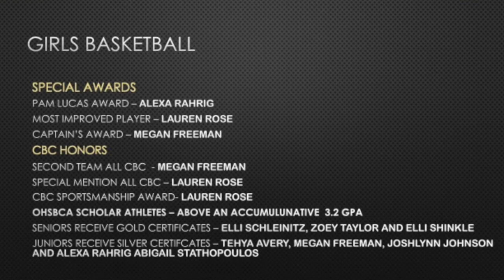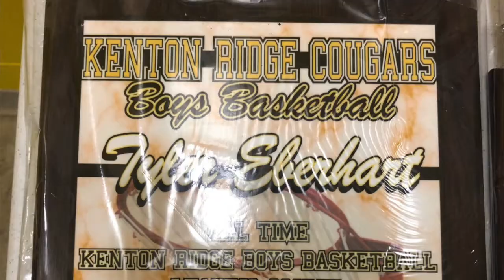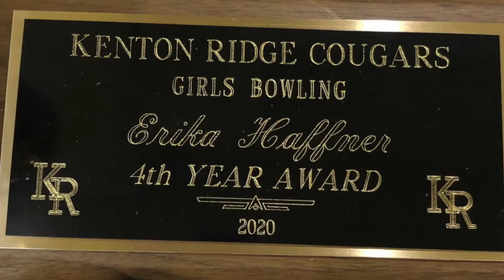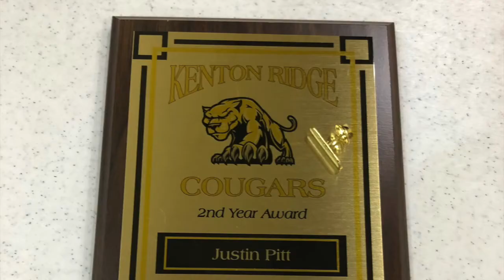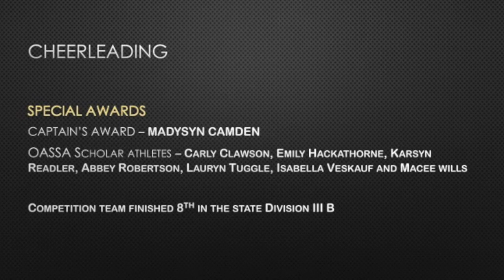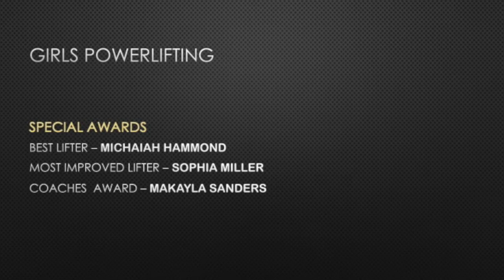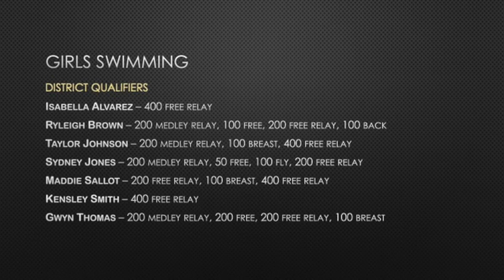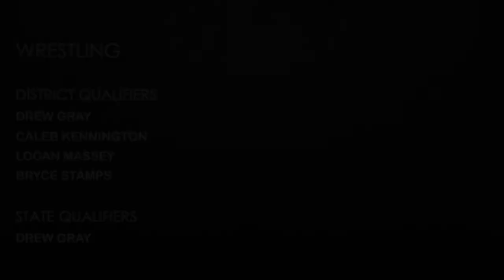KRHS Winter Sports 2020